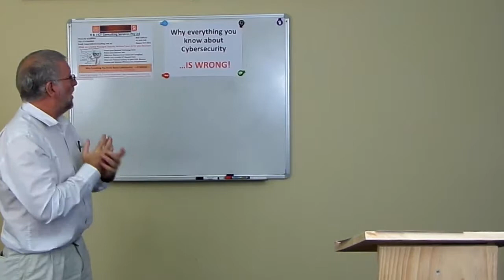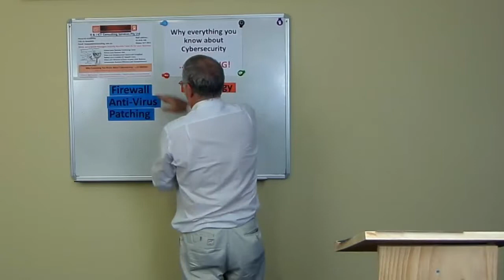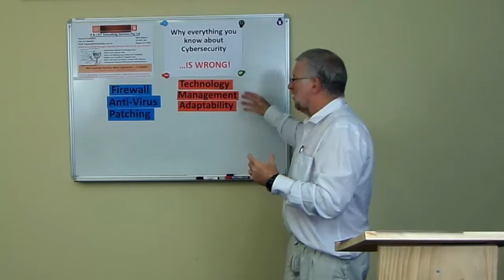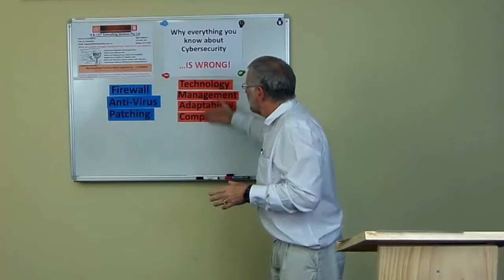Why everything you have been told about Cybersecurity ....is wrong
The cyber criminals are becoming more brazen, they are targeting small and medium business and not for profit organisations in record numbers.
The problem is that SME's fail to recognize the level that criminals will go to to steal the information and money that is within the business.